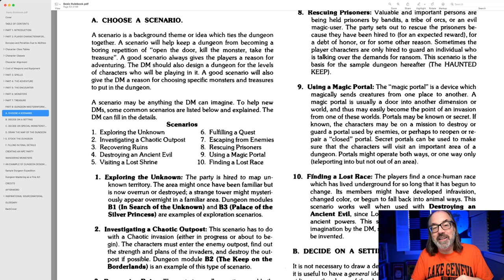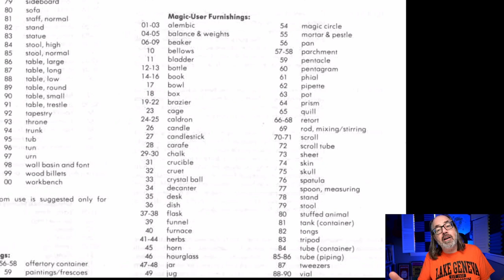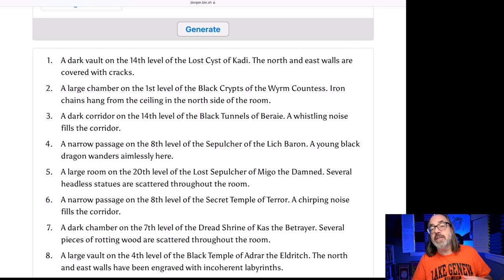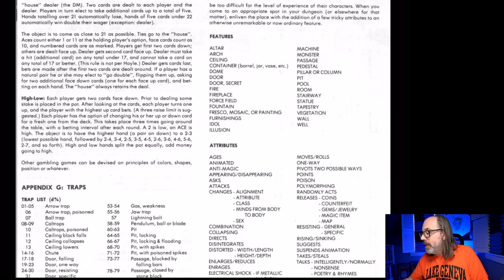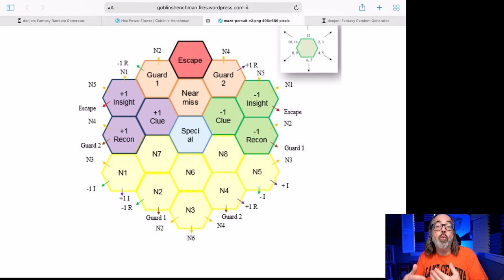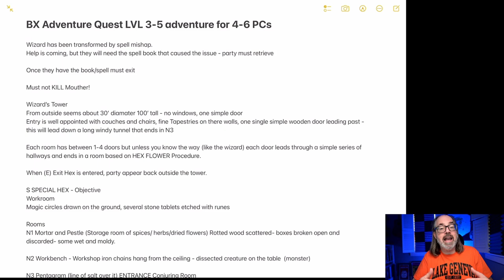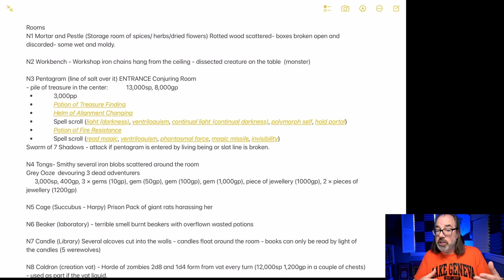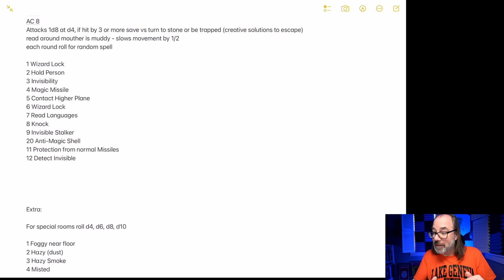D&D Adventure Design: The Gibbering Wizard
Let's talk about player skill and how to challenge players. Inspired by a run through of Tomb of Horror by PAGE 121 (link below) I talk about what I consider to be good player skills.

Where I stream Various TTRPG systems.